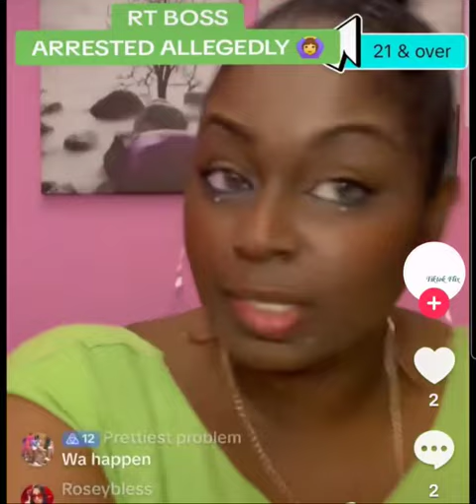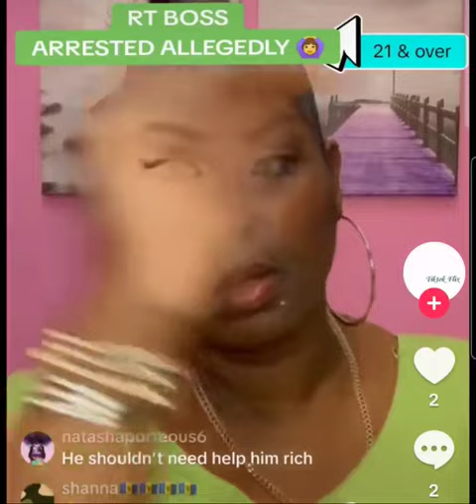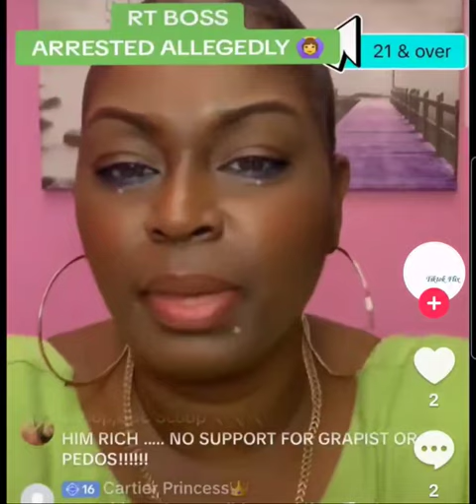"RT BOSS ARR3STED" Listen BLING speak, is this real or fake? I'll take this with a grain of salt!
BREAKING NEWS: RT BOSS HAS BEEN ARRESTED. (ALLEGEDLY) I'll SAY ALLEGRD BECAUSE THESE PEOPLE CHASE CLOUT.